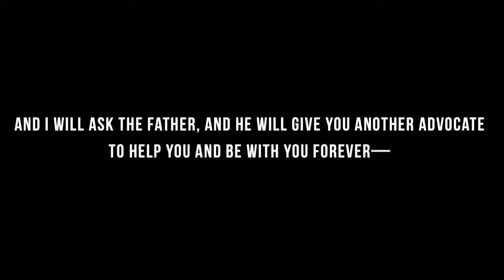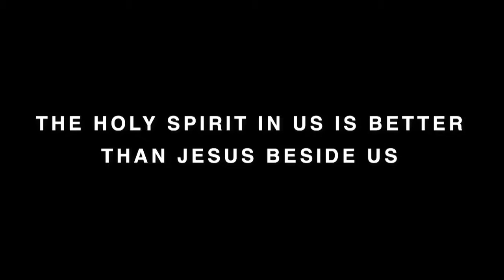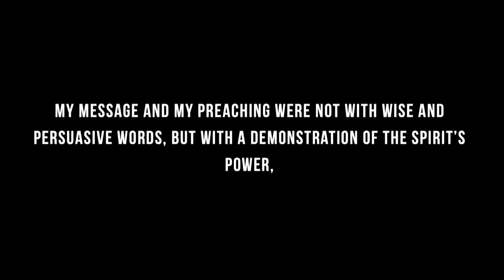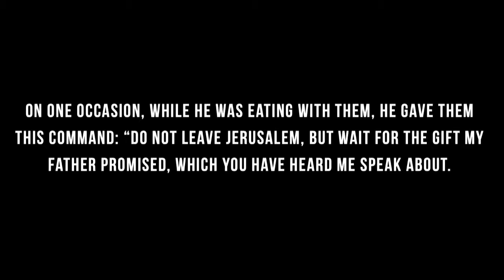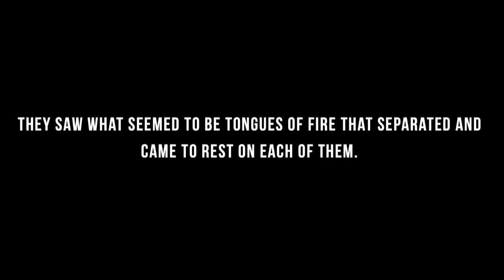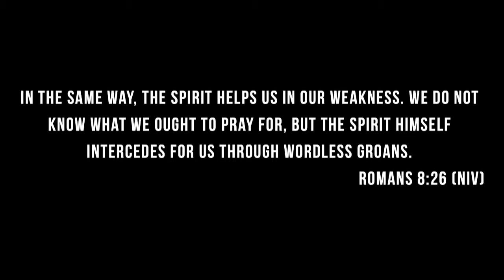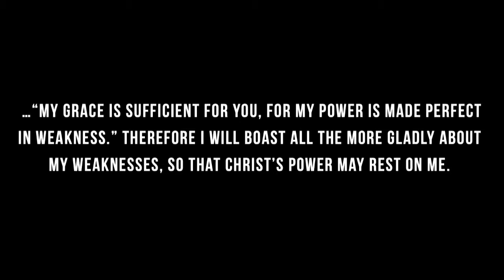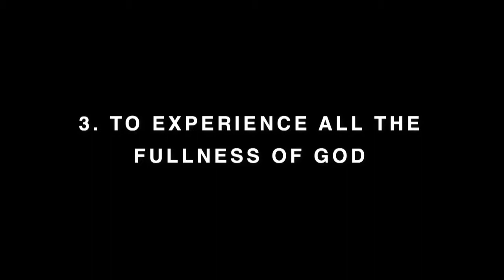Sparks Camp 2019 | Camp 4 | Thursday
Sparks Youth Camp
June 20, 2019
Speaker: Adam Starling